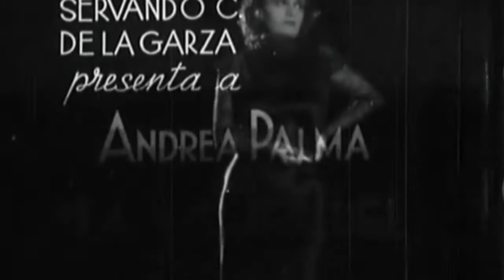🎬 5 De Las Mejores Películas del Cine Mexicano Top 5 T.1 E.05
Esta vez vamos a hablar de las que para nosotros son 5 de las mejores películas del cine mexicano. Nuestro conteo comienza con La Mujer De Puerto de 1934, una cinta con un tema bastante polémico aún en nuestros tiempos. Descubre cuales son las 5 cintas que hemos escogido. Estas magníficas películas cuentas con las actuaciones de Andrea Palma, Domingo Soler, Ninón Sevilla, Pedro Armendáriz, María Félix, Silvia Pinal, Arturo de Córdova, Amparo Rivelles, Jaqueline Andere, Enrique Rambal y muchos más, bajo la dirección de Emilio Indio Fernández, Luis Buñuel, Arcady Boytler, Alberto Gout y Rogelio A. González. Nuestro recorrido comienza, aquí.

Puedes adquirir estas películas en amazon.com, aquí los links:

La Mujer del Puerto

El Esqueleto De La Señora Morales

El Ángel Exterminador